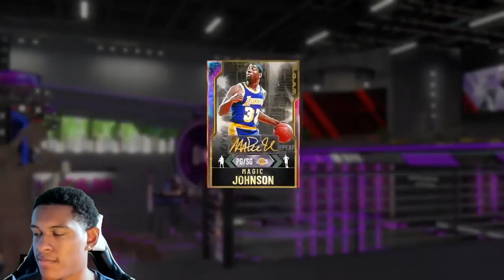RANKING ALL GOAT CARDS FROM PACKS FROM WORST TO BEST! (NBA 2K20)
In this video, I ranked all the goat cards that can be pulled from packs in NBA 2K20 myteam!